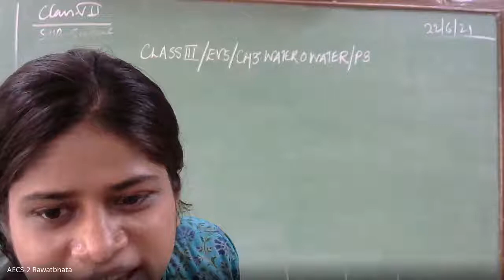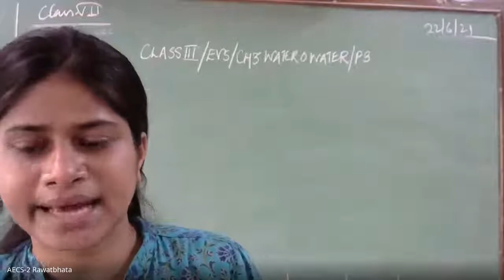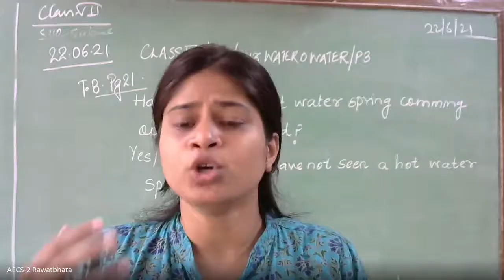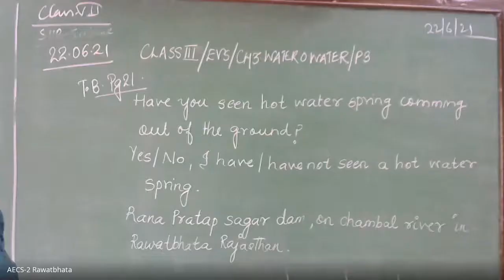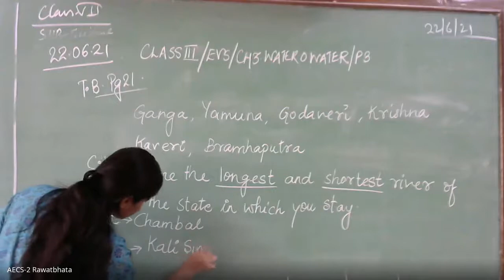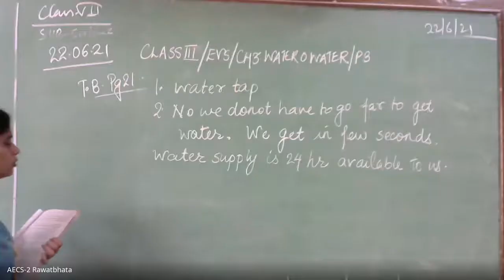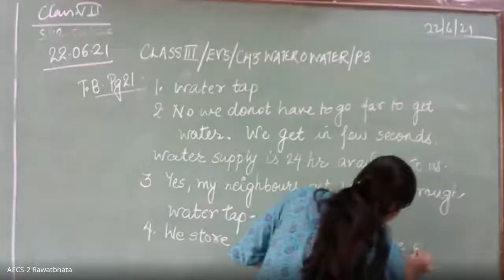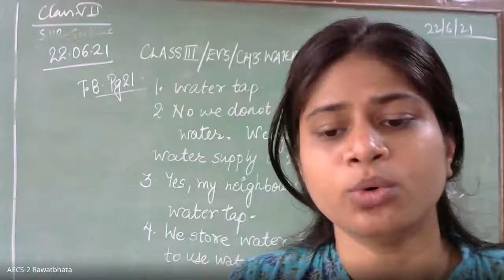Class -III, Evs chapter -3, water O water